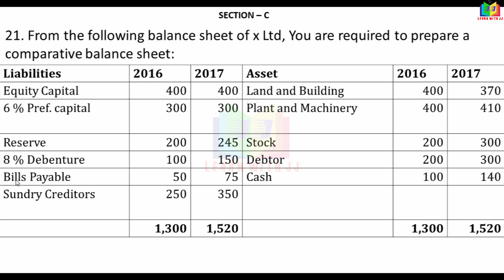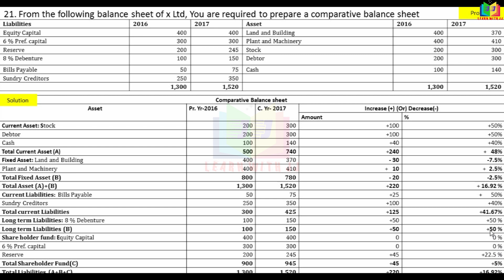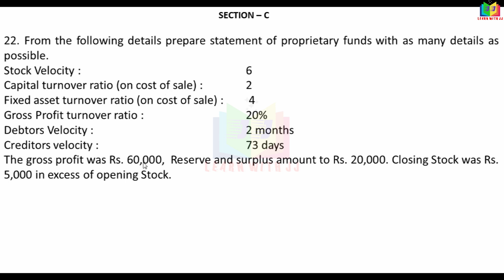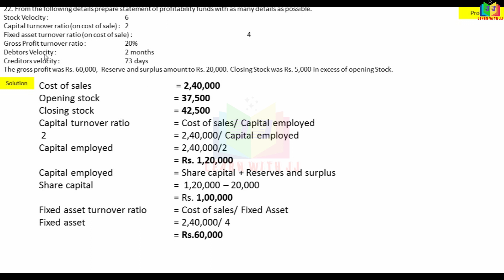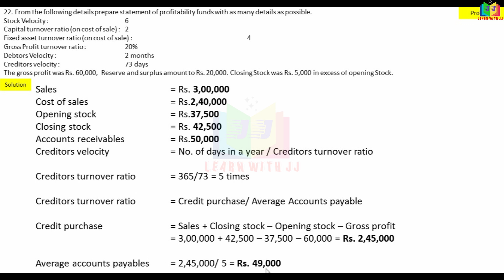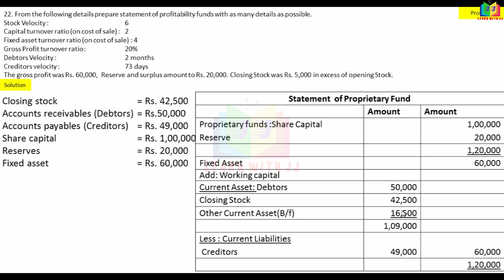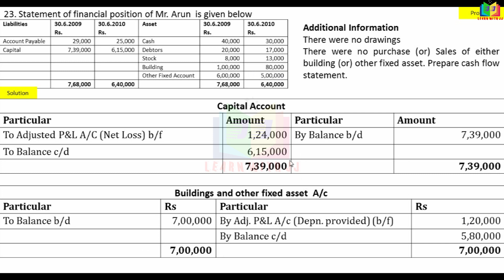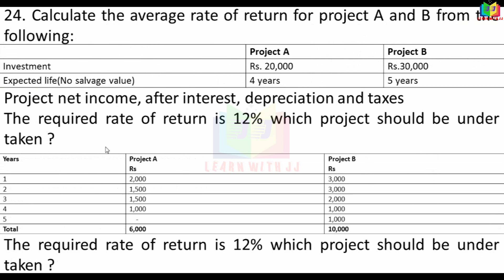Part 2 | previousyear |solvedquestionpaper | 10markswithanswer